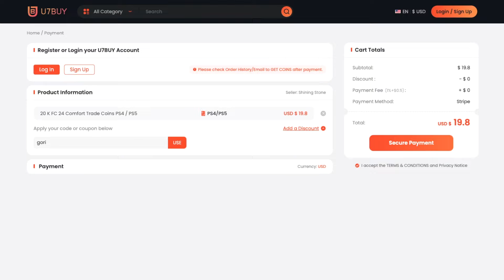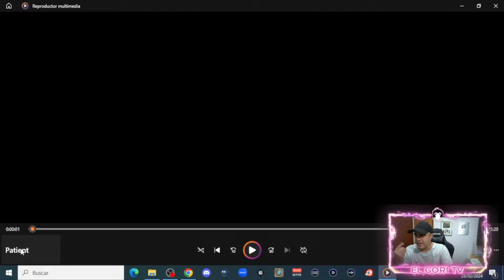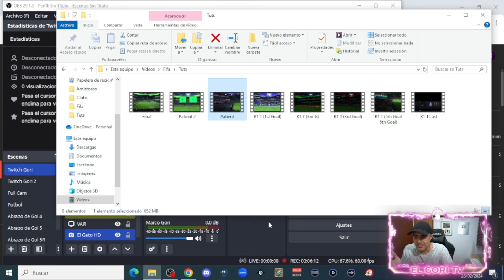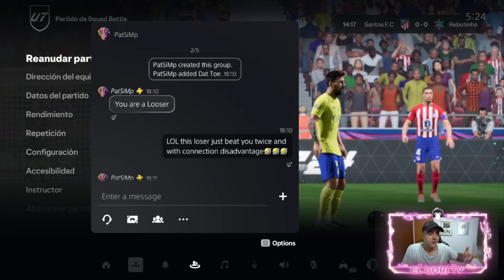Como ganar en FC 24 cuando la conexión esta por el piso! ❌